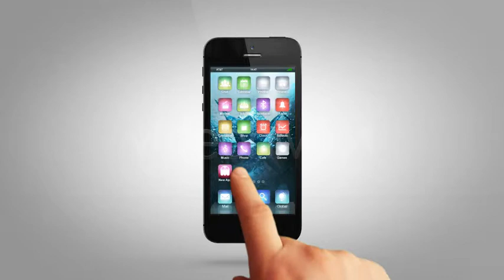After Effects Project Files - App Me Commercial _ VideoHive